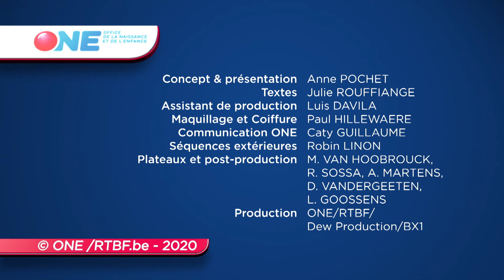Air de familles - MARCHER Pas à pas?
La plupart des parents sont impatients de voir leur enfant marcher et aimeraient l’aider dans cette grande étape de son développement qui est souvent synonyme de plus d’autonomie. Or, la meilleure façon d’aider un enfant à marcher, c’est de le laisser y parvenir par lui-même dans un environnement sécurisé et adapté. C’est ce qu’on appelle la motricité libre: c’est-à-dire donner à l’enfant le temps dont il a besoin pour découvrir son propre corps et les limites de celui-ci, expérimenter une nouvelle position et savoir en sortir.